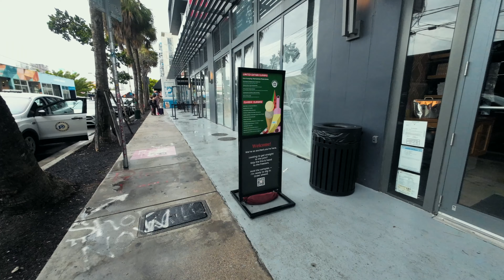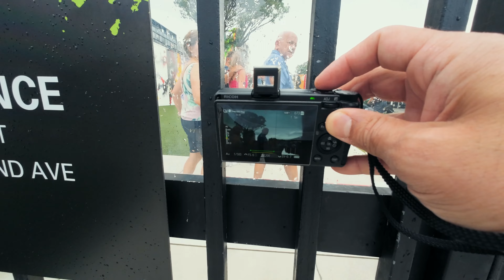Wynwood with RICOH GRIII/street photography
The City of WYNWOOD, with the Ricoh GrIII, my favorite Camera of 2023.